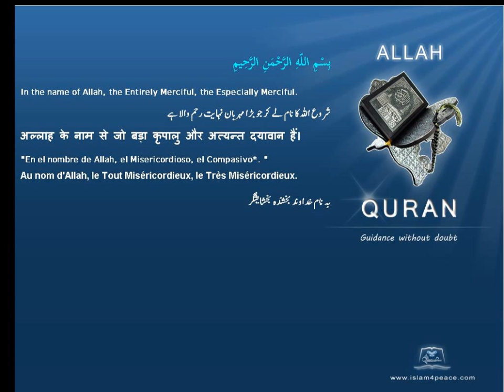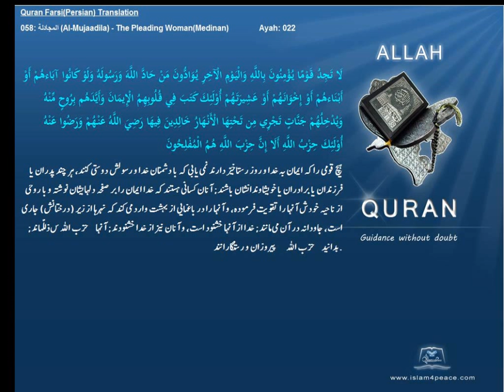Quran Farsi Persian Translation 058 المجادلة Al Mujaadila The Pleading WomanMedinanIslam4peace com